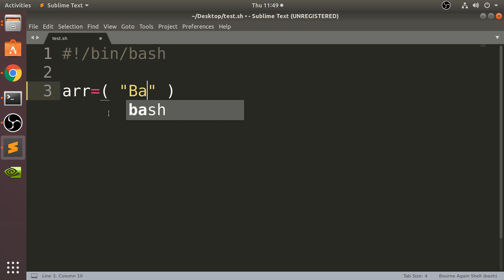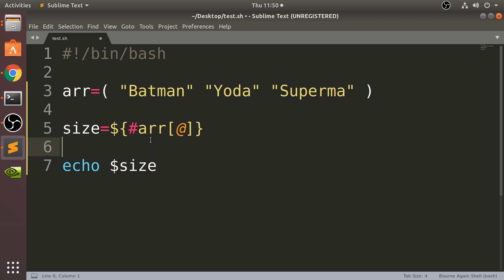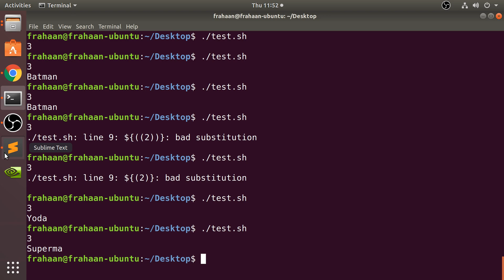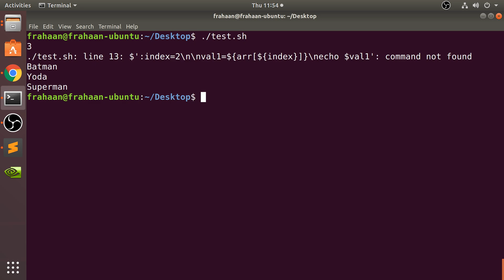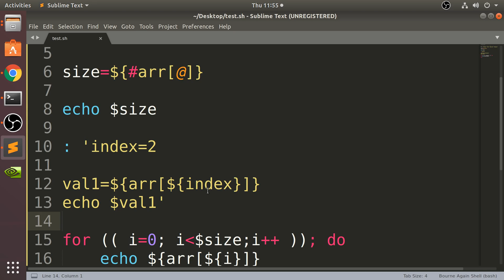Arrays - Bash Scripting